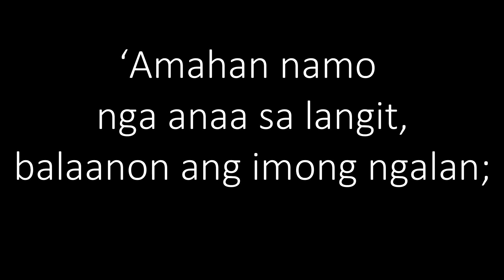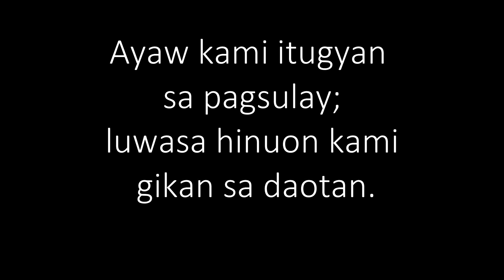June 20, 2024 Daily Gospel Reading Cebuano Version